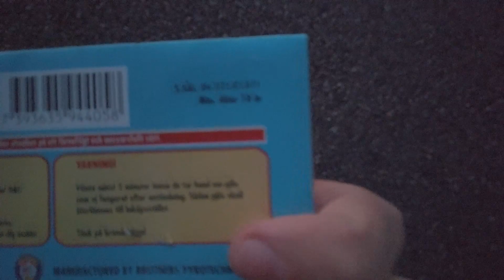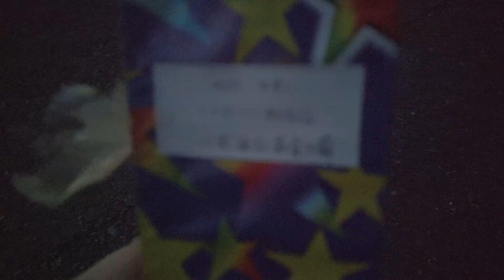TESTAR RAKETTÅRTA OCH SMATTERBAND